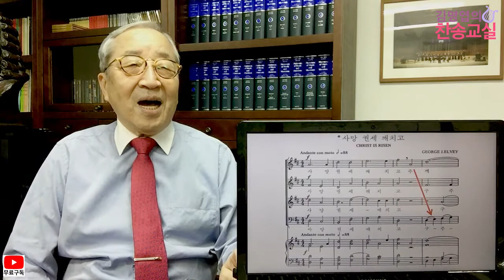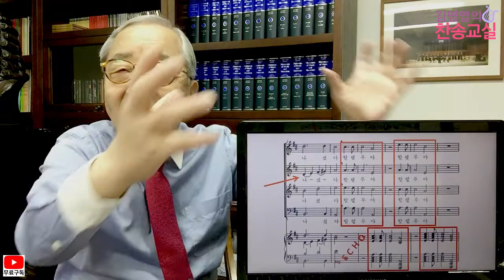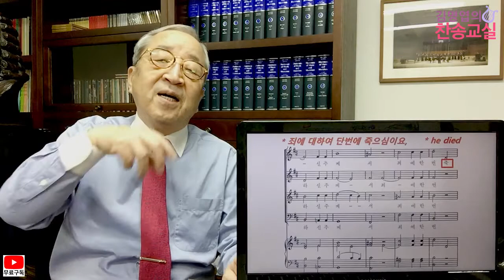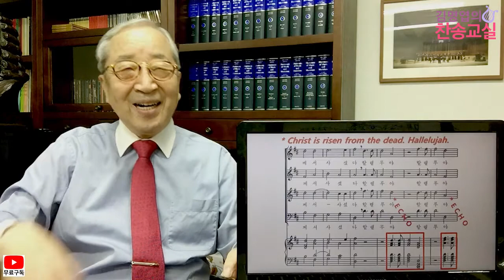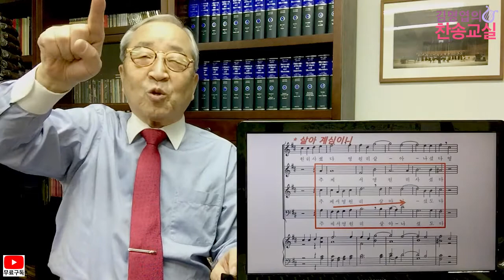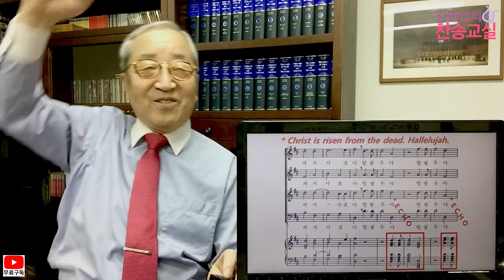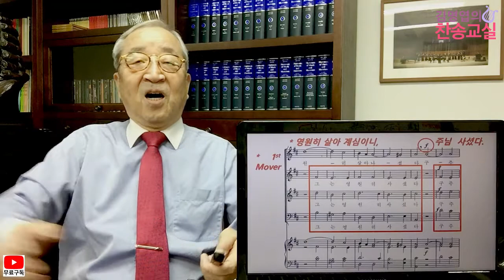김명엽의 찬양노트) 명성가 '사망권세 깨치고' - George J. Elvey 작곡